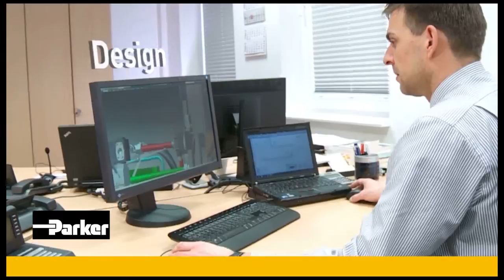The Best High-Quality Piping Systems | Parker Hannifin CPS Center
The Tube Fittings Division Europe has opened a new technology and manufacturing center near Bielefeld for high-quality piping connection systems. In this "Complete Piping Solution Center" (CPS Center), design solutions are developed for creating piping connection systems for machinery construction, vehicle manufacture and shipbuilding, wind power and many other market segments and applications.

CPS Centers are already in operation in the USA, Norway and South Korea and there are plans for more locations in the Asia region. Demand is increasing for comprehensive system solutions which include the expertise and services for the design, manufacture and installation of hydraulic piping systems. Parker's customers are under more pressure than ever from increasing costs and safety requirements. Equally important to manufacturers is the demand for space-saving hydraulic piping systems. With its new CPS Centers, Parker offers this in-demand service and can satisfy ever-increasing needs.

▬ Social Media ▬▬▬▬▬▬▬▬▬▬
Parker Hannifin